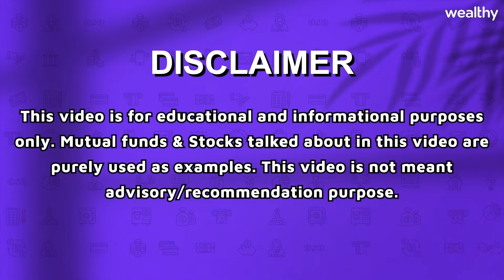What is Public Sector Undertaking (PSU) | Types of PSU in India | Brahmi Kapasi | Wealthy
Welcome to Wealthy’s Official YouTube Channel. In this video, you will learn about the What is Public Sector Undertaking (PSU). This video is suitable for anyone interested in learning the concept of Types of PSU in India.

►► Brahmi Kapasi is a postgraduate & pursuing MBA in Fintech. She is a Senior Associate at an Investment bank. She shares her knowledge & 5 years of experience in the field of Stock market, crypto market & finance world.

Benefits of the Wealthy Partner app:
1. Timely Payouts with 150+ products on investments and insurance
2. Manage your multiple client’s portfolios at one place
3. Regular training and RM support
4. Easy to use and access from anywhere at any time.
5. Backed by IIT Alums and strong investors.
6. Tech enable products with high income monthly Payouts